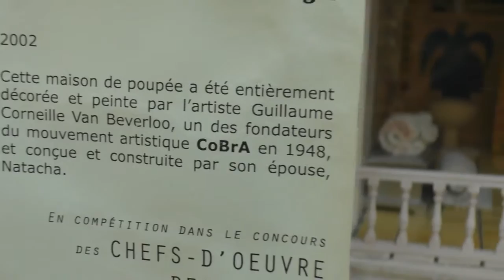Toys museum Belgium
We visited museum of toys in Belgium. It was interesting to see toys that are around 50 years old. most of all we liked miniature figures in dolls houses. Such a accurate work! a lot of fortresses from middle ages! It was cool to find a collection of matrioshka there. Kids enjoyed too much!